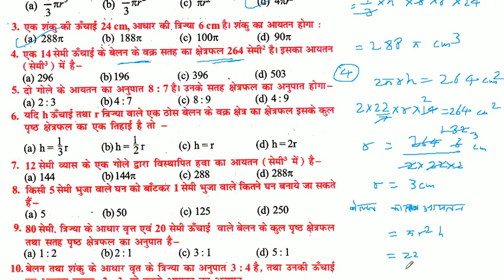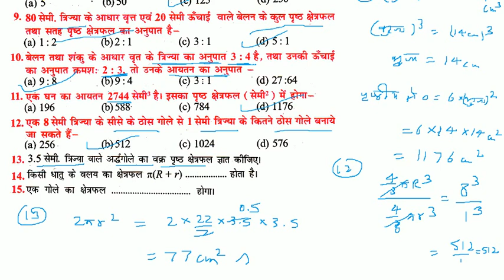Surface area and Volume - Bihar board ( बिहार बोर्ड ) Class 10th Objective Solution 2022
Surface area and Volume - पृष्ठीय क्षेत्रफल और आयतन - Bihar board ( बिहार बोर्ड ) Class 10th Objective Solution 2022